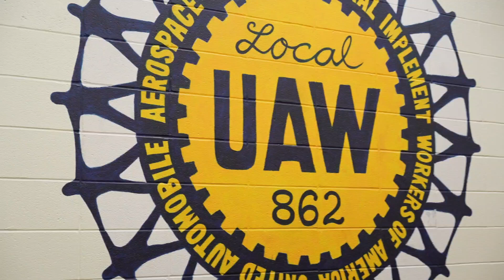862 Practice Picket August 24th & 25th